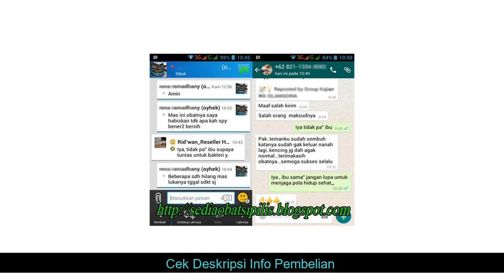Testi OBAT SIPILLIS/OBAT HERBAL SIPILIS/KENCING NANAH/KENCING DARAH/KENCING SAKIT/SINGA RAJA/GANGGU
OBAT SIPILLIS/OBAT HERBAL SIPILIS/KENCING NANAH/KENCING DARAH/KENCING SAKIT/SINGA RAJA/GANGGUAN ISK yang kami jual dijamin & terjamin keasliannya
*untuk penjelasan, pertanyaan dan Pemesanan OBAT SIPILLIS/OBAT HERBAL SIPILIS/KENCING NANAH/KENCING DARAH/KENCING SAKIT/SINGA RAJA/GANGGUAN ISK, hubungi kami di:

Kode Unik Produk : GD-8388
"SIFILIS, RAJA SINGA, KENCING NANAH, GONORE"
Tuntas Dalam 1 x pengobatan
Kami memberikan bukti bukan janji
Alhamdulilah pengobatan penyakit kencing nanah atau raja singa dengan obat herbal GANG JIE dan GHOSIAH bisa membantu untuk mengobati sekaligus menyembuhkan kencing nanah atau raja singa tanpa efek samping dan aman untuk kesehatan anda. Beli sekarang obat herbal Gang jie gho shiah sebelum terlambat
Ada 3 botol obat, masing-masing isi 50 kapsul
Kapsul: Diminum 3 x  sehari
Diminum pagi,siang dan malam hari
Di minum secara teratur dan Selesai permasalahan Anda
herbal alami - GODIET MADU HERBAL DIET ORIGINAL 100% BELI 2 GRATIS 1: